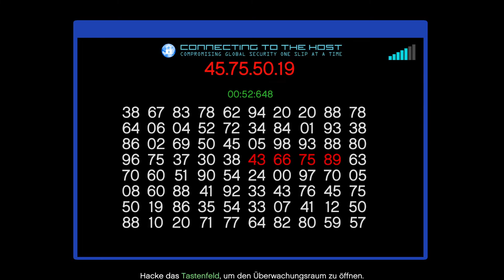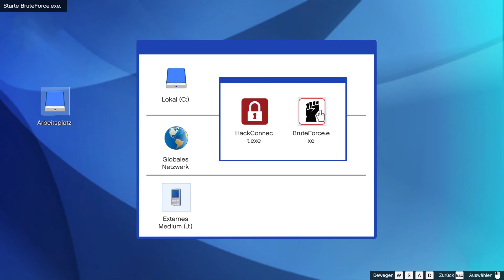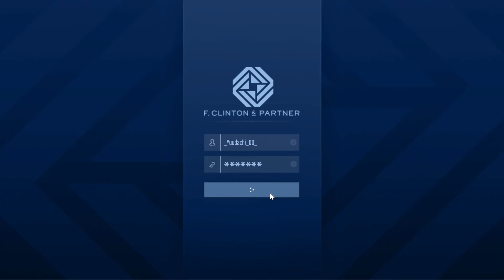Gta 5 Online Part 22 Die 2 VIP Auftragsreihe